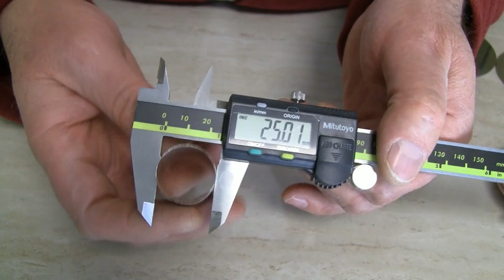Я и не собирался снимать это видео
Редко бывает так, что возникшая проблема сразу находит решение и все детали есть в наличии и идеально подходят друг к другу.
Я реально кайф словил!
Вот, делюсь.
Желаю, чтобы и вас все так решалось!
Самоделка - катушка для провода или кабеля.